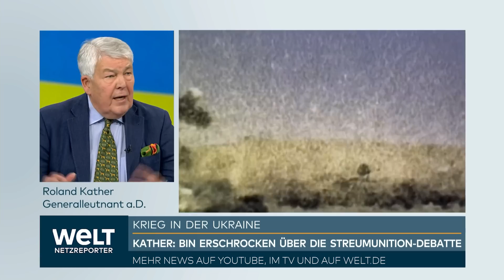PUTINS KRIEG: Ukrainische Armee sieht Erfolge bei Bachmut - Streubomben-Munition in Kritik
Die ukrainische Armee hat nach eigenen Angaben nahe der russisch kontrollierten Stadt Bachmut im Donezker Gebiet kleine Erfolge verzeichnet. Bachmut wurde von russischen Truppen nach monatelangen Kämpfen im Mai erobert und komplett zerstört. Anfang Juni hatte die Ukraine eine Gegenoffensive begonnen, die nur langsam vorankommt.

Die Zahl der Toten nach dem Raketenangriff auf die westukrainische Stadt Lwiw (Lemberg) in der Nacht zum Donnerstag stieg derweil auf zehn. Nach ukrainischen Angaben wurden bei dem Angriff auf ein Wohngebiet 42 Menschen verletzt, unter ihnen drei Kinder.

UN-Menschenrechtsbüro gegen Einsatz von Streumunition in der Ukraine

Berichte über anstehende US-Lieferungen von Streumunition an die Ukraine lösten Debatten aus. Als Streumunition werden Raketen und Bomben bezeichnet, die in der Luft über dem Ziel bersten und viele kleine Sprengkörper - sogenannte Submunition - verstreuen oder freigeben. Viele dieser Sprengkörper detonieren aber nicht sofort, sondern bleiben als Blindgänger liegen und gefährden die Bevölkerung auch noch Jahre nach Konflikten.

US-Medien hatten am Donnerstag unter Berufung auf Regierungsquellen über geplante Lieferungen berichtet. Das Pentagon wollte dies zunächst nicht bestätigen. «Ich möchte anmerken, dass die Russen bereits Streumunition auf dem Schlachtfeld eingesetzt haben», sagte Pentagon-Sprecher Pat Ryder aber.

Das UN-Menschenrechtsbüro in Genf forderte einen umgehenden Stopp des Einsatzes von Streumunition und rief Russland und die Ukraine auf, dem Übereinkommen beizutreten, das den Einsatz, die Herstellung und Weitergabe bestimmter Typen Streumunition verbietet. Mehr als 100 Staaten haben es unterzeichnet, die USA sind nicht darunter.

Die Bundesregierung wies darauf hin, dass auch Deutschland Unterzeichner des Abkommens ist. Zugleich signalisierte Regierungssprecher Steffen Hebestreit Verständnis für eine Lieferung durch die USA. «Die Ukraine setzt eine Munition zum Schutz der eigenen Zivilbevölkerung ein. Es geht um einen Einsatz durch die eigene Regierung zur Befreiung des eigenen Territoriums», sagte er.

Selenskyj setzt seine Reise in der Slowakei und Türkei fort

Nach seinem Besuch in Prag traf Selenskyj in der slowakischen Hauptstadt Bratislava ein. Die an die Ukraine grenzende Slowakei gehört zu den vehementesten Unterstützern des Nachbarlands. Anschließend sollte Selenskyj nach Istanbul weiterreisen. Beim Gespräch mit Erdogan soll es türkischen Angaben zufolge unter anderem um das Abkommen zur Verschiffung von ukrainischem Getreide über das Schwarze Meer gehen, das am 17. Juli ausläuft. Russland droht damit, die unter Vermittlung der Vereinten Nationen und der Türkei im Sommer vorigen Jahres geschlossene Vereinbarung nicht zu verlängern.

Kreml: Putin könnte Erdogan in absehbarer Zeit treffen

Der Kreml hält auch ein persönliches Treffen des russischen Präsidenten Wladimir Putin mit Erdogan in absehbarer Zeit für möglich. Ein Termin stehe noch nicht fest, sagte Kremlsprecher Dmitri Peskow. Er betonte, dass Moskau und Ankara ihre «konstruktiven partnerschaftlichen Beziehungen» sehr schätzten. Die Türkei hat sich als Nato-Staat nicht an Sanktionen gegen Moskau beteiligt und sieht sich als Vermittlerin.

London: Russland baut Marinefähigkeiten im Asowschen Meer aus

Die russische Marine will nach Angaben britischer Militärexperten ihre Fähigkeiten im Asowschen Meer ausbauen. Ein neuer Flottenverband aus acht Kriegsschiffen werde sich wahrscheinlich auf logistische Aufgaben und Partisanenbekämpfung konzentrieren, teilte das Verteidigungsministerium in London mit. Das Nebenmeer des Schwarzen Meeres biete auch eine alternative Nachschubroute, sollten Russlands Landrouten in die Südukraine abgeschnitten werden.